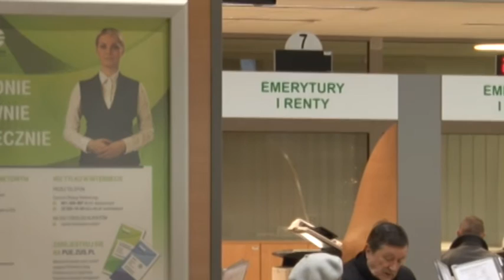Telewizja Wałbrzych - Tydzień Przedsiębiorcy w ZUS